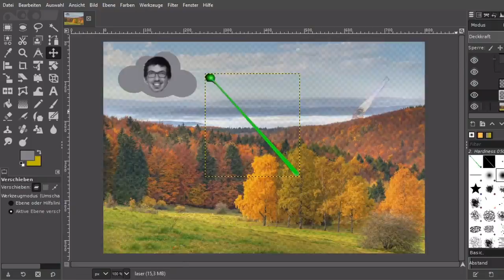Böse Wolken im Wald - Gimp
Achtet auf Böse Wölken!